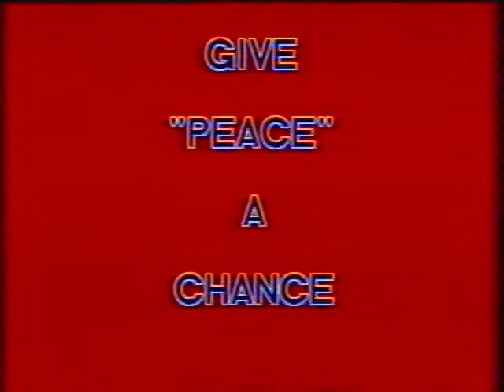WCHS Student Feature: Give Peace a Chance (March 1991) [1990's High School Life]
This feature would have been shown during the WCHS Live morning announcements to give the on-air talent a break. Created by Debbie Yowell's TV Production classes. Aired in March 1991.